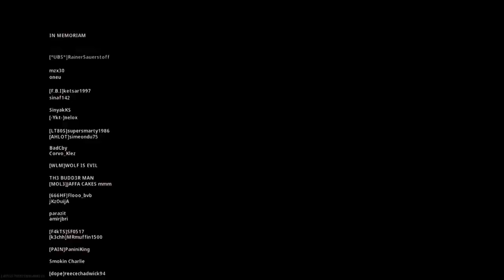Warzone Victory #32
Landed in Farmland, the final circle ended in the river area between Farmland and Downtown.

Realism Battle Royale Duos - Verdansk

- xSmev
- Mikerophone95